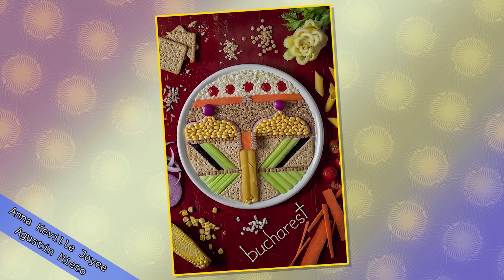OCD…Organizing Cyr’s Donuts | Ep5 | The Astronauts Wanted Show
A perfectly organized Vincent systematically scours the internet for the most OCD-ish art work. Hey, don’t touch that…

Astronauts Wanted Show:
Come explore the internet with us! We're traveling around the web to find great Artist, Stylists, Filmakers and photographers and bring them to you.

Astronauts Wanted:
We scan the infinite digital landscape looking for  you... You makers, dreamers, doodlers, creators and accidental geniuses. We see you... You undiscovered and rising stars of digital and social space. We ask you "Hey, what do you want to make... a show, a movie, a performance, something else..." Then we help you make it. And make it great.